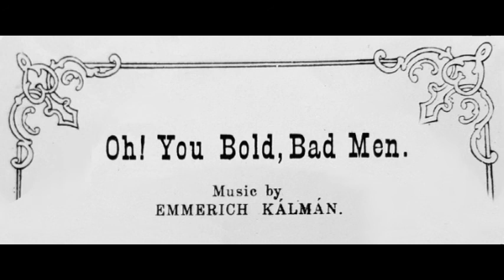Emmerich Kálmán Oh! You Bold, Bad Men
Von Emmerich Kálmán (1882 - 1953) erklingt das Lied "Oh! You Bold, Bad Men" [Text von Maurice Brown Kirby] aus dem Jahr 1909. Dieses Lied muß es auch in deutscher Sprache gegeben haben; einer Operette konnte ich es jedoch nicht zuordnen. Vielleicht weiß jemand mehr!?